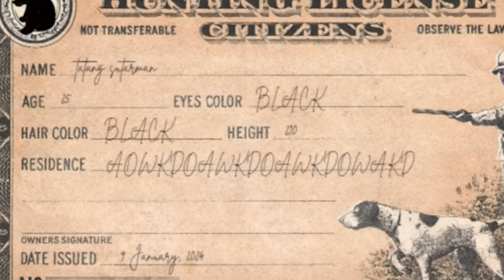Dikejar Beruang di Kehidupan Lain | GTA Roleplay